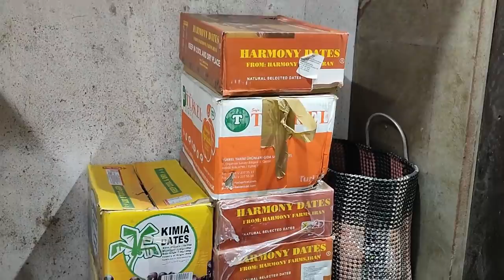Tamilnadu Whole sale Nuts Shop Mandi, Prem Traders karthiks view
★Today's menu is Whole sale Nuts Mandi in Chennai★

Vanakam Nanba I love to make this video, this video about Hi friends hope you all doing well, In this video we seend wholesale Nuts Mandi in chennai. hope you love this video thank you friends.

Shop Details:
PRem Traders
Shop Address :7, Audiappa Naicken Street, Chennai-600 001.

Karthiks View My whatsup no :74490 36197 (Only Whats Up)